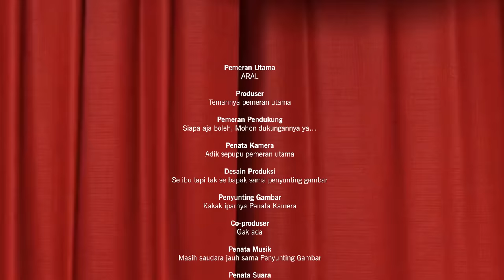TERUNGKAP ! ARAL BONGKAR ALASAN REZA DAN ANDIKA KELUAR DARI PETERPAN DAN NOAH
VIRAL ! ARAL DIAJAK GOYANG OLEH ASPRI 15 HOTMAN PARIS

Selamat Menikmati :)